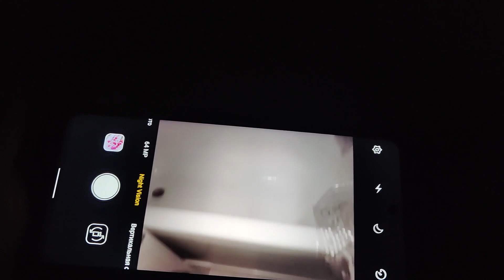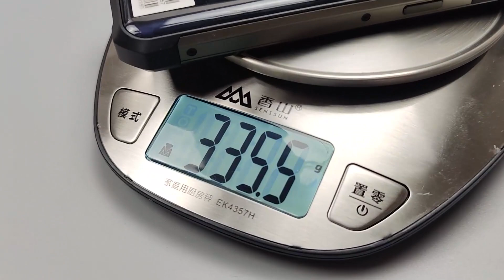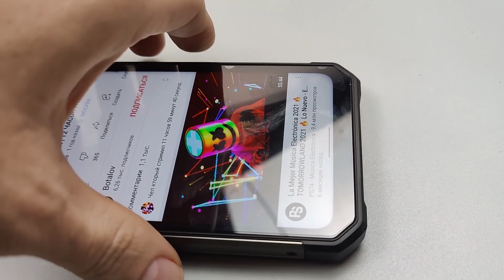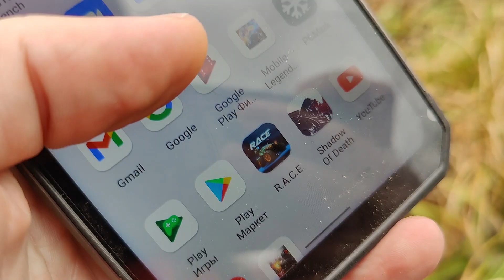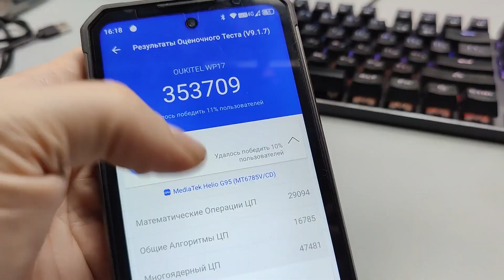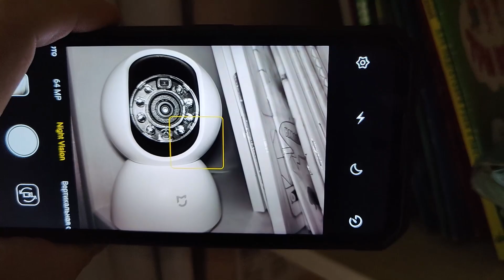8600 mAh, дисплей 90Hz и ИК модуль для съемок! Защищенный смартфон Oukitel WP17!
Защищенный смартфон Oukitel WP17 с инфракрасным фотомодулем, дисплеем 90Hz и аккумулятором на 8600 mAh! Пишите в комментариях что вы о нем думаете!

Розыгрыш USB Hub
Победитель будет определен рандомно, среди комментариев под роликами за октябрь. Сначала выберу видео через рандомайзер, среди тех что вышли на канале за месяц, а потом в комментариях под ним, уже определю победителя, которому достанется приз.
Итоги 31 октября в моей группе ВК и в телеграмм канале.